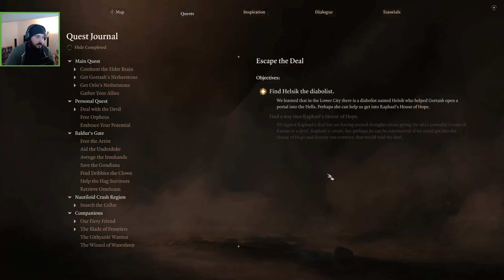Baldur's Gate 3 - Drow Ranger Playthrough - Part 246 | TOD Plays LIVE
IT'S FINALLY HERE!!! It's finally time to jump into the full release of Baldur's Gate 3, Larian Studios latest RPG epic and potentially one of the biggest D&D games ever made!

So let's pick a class, form an adventuring party and get into all the trouble. Will we be a hero? A villain? Or something worse..?